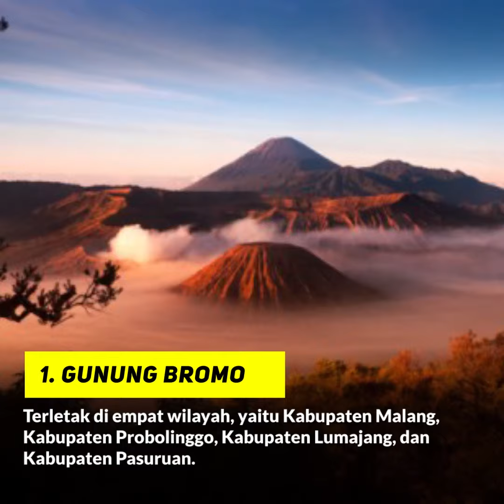5 Tempat Wisata di Jawa Timur yang Pengunjungnya Tidak Bosan dan Ingin Kembali Lagi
Jawa Timur menjadi wilayah yang sering dikunjungi oleh para wisatawan.

Sebagai salah satu provinsi terbesar di Indonesia, Jawa Timur dikenal dengan banyaknya kebudayaan, adat istiadat, keindahan alam, hingga wisata yang dapat membuat siapa pun berdecak kagum.

Jawa Timur memang memiliki ribuan tempat wisata yang menarik untuk dikunjungi, baik wisata alam maupun buatan.

Berikut ini 5 wisata di Jawa Timur yang membuat wisatawan ketagihan ingin kembali lagi dan tak pernah bosan.

Hawai Malang Waterpark